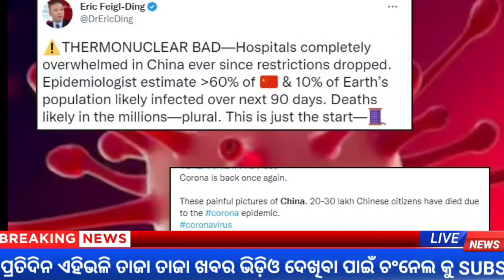ହେ ପ୍ରଭୁ 😢 ପୁଣି ଲକଡାଉନ | ଭୟଙ୍କର ରୂପ ନେଇ ଆସୁଛି କରୋନା ଭାଇରସ | Covid-19 Omicron Bf.7